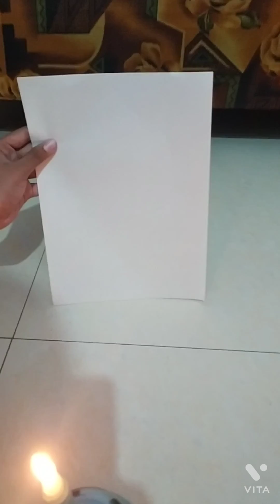Class 7 Chapter 15| Light | Activity 15.2